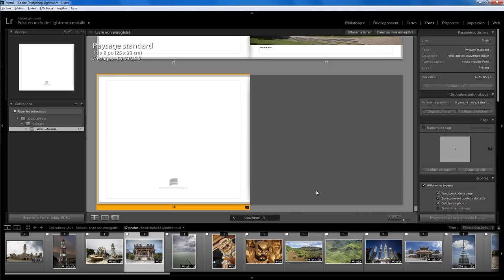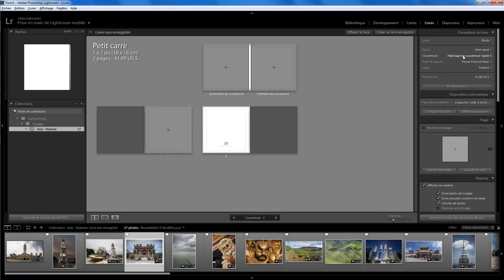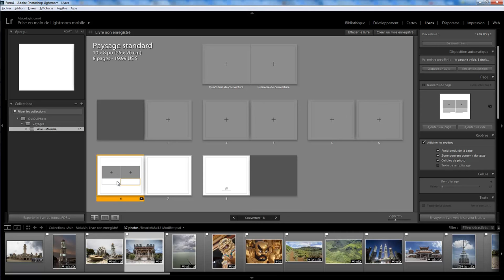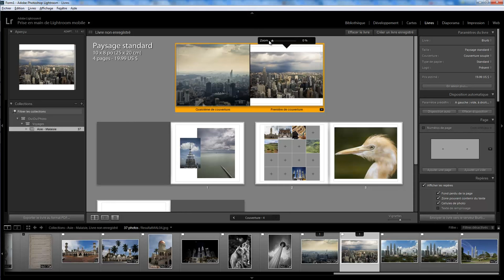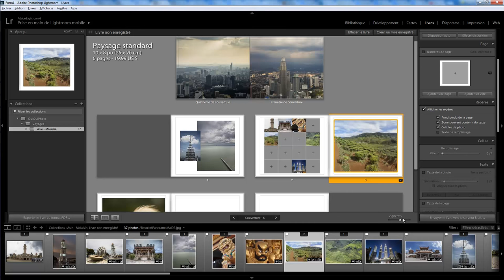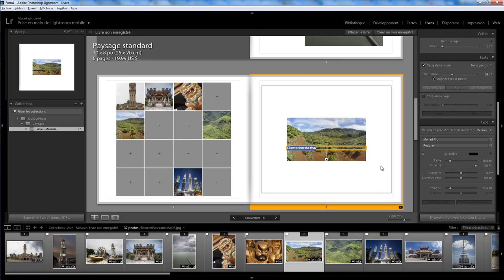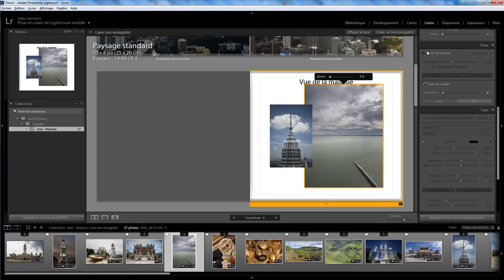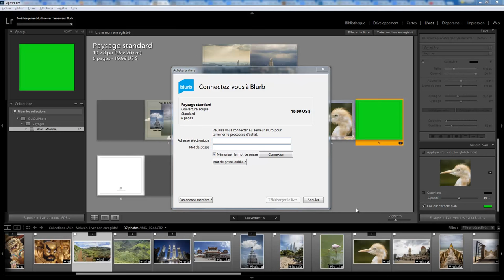Lightroom partage 04 - Le Livre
Le module Livre de Lightroom . Une question sur Lightroom ou Photoshop ? Rejoignez le groupe FB